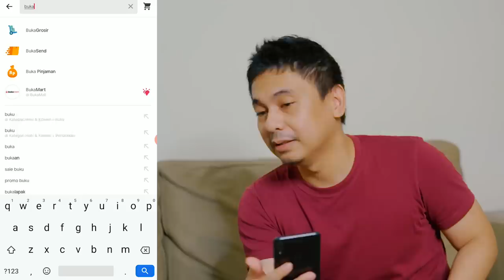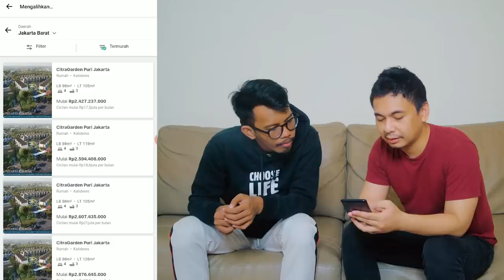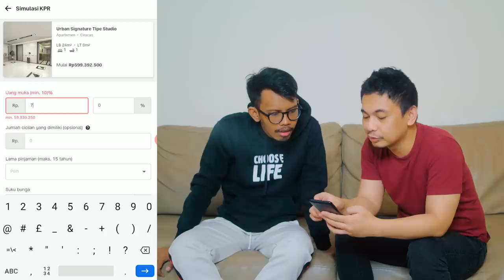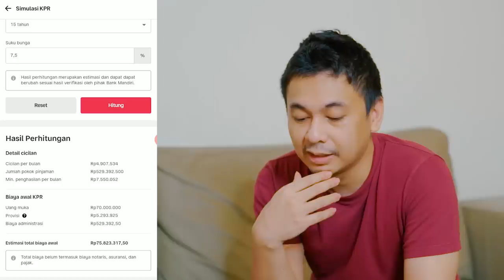Tantangan Bikin Rumah Dalam Satu Jam!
Beli Rumah Impianmu di Bukarumah!
1. Bunga Mulai Dari 2%
2. DP Ringan Mulai Dari 5%
3. Cashback 1 jt Belanja di Bukalapak

Dapatkan juga kesempatan untuk menangkan Voucher discount @ Rp.200,000 untuk 10 pembeli terpilih!

Kode Voucher: bukarumah17an